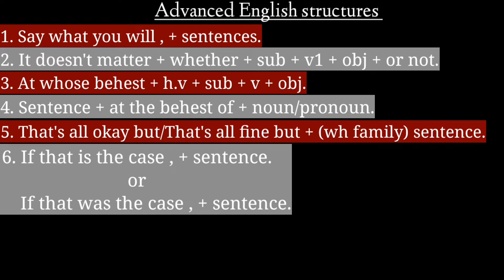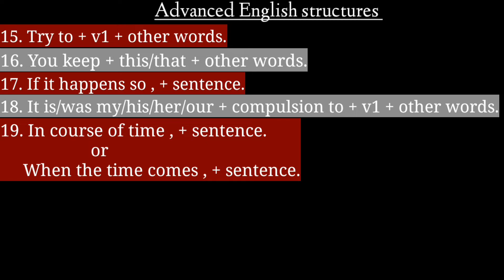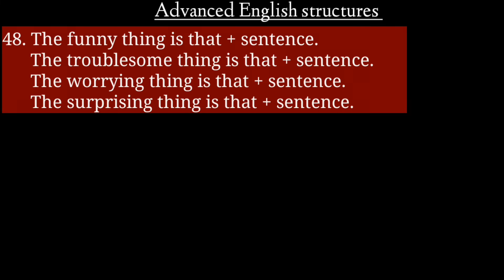Advanced English sentence structures//Total 50